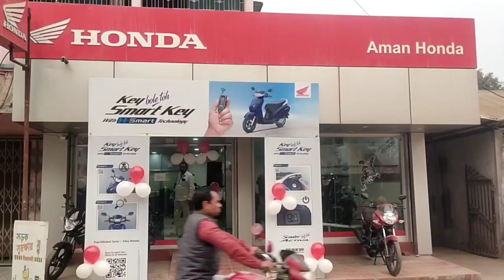মদনমোহন মন্দিরে পূজো দিয়ে কি বললেন অভিষেক বন্দ্যোপাধ্যায় শুনুন